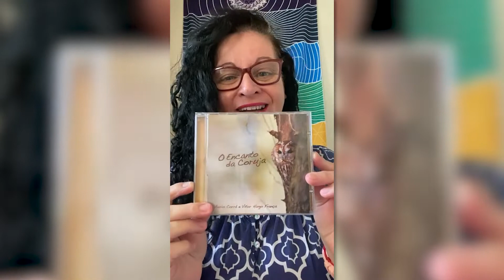Aluna ENCANTADA com os Presentes do Curso Animal de Poder... VEJA! | Rosangela Phoenix Aluna Voz!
[Coração que transborda] 🤎🎁

Ahow Magníficos!

Por aqui estamos trabalhando intensamente com a abertura do Curso Online Animal de Poder Avançado, recepção da nova turma ...

Sim, apesar de ser um curso online, eu gosto de saber quem é cada um dos alunos! E, cada um é especial, pois se permitiram dar este passo importante rumo a uma vida repleta de transformações e bençãos

Aqui não há esforço e sim amor e dedicação e recebemos este lindo depoimento, da aluna Rosangela Phoenix

Se puder assista, pois o brilho nos olhos desta linda aluna e nos olhos de cada um de vocês, é o meu melhor combustível para seguir semeando os ensinamentos do Xamanismo e do Animal de Poder.

Se você SENTIR O CHAMADO e quer se tornar aluno e receber esses lindos presentes em sua casa, essa é a sua chance!

Curso Animal de Poder Avançado!

Gratidão
Vitor Hugo e Equipe Voz dos Elementos